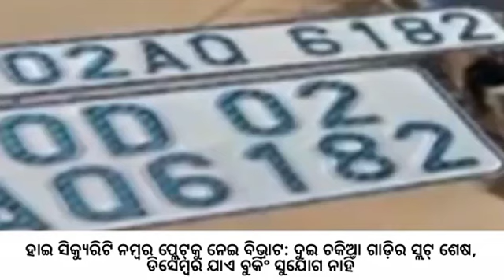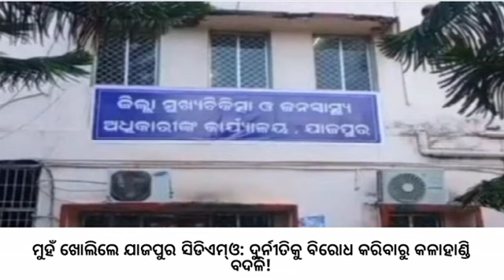ବୁଧବାର ଦ୍ୱିପହର ସମାଚାର || Afternoon news headlines Today